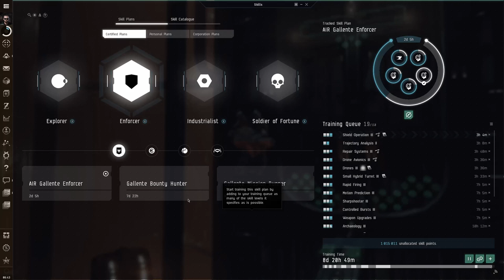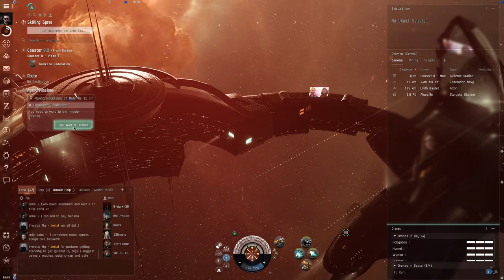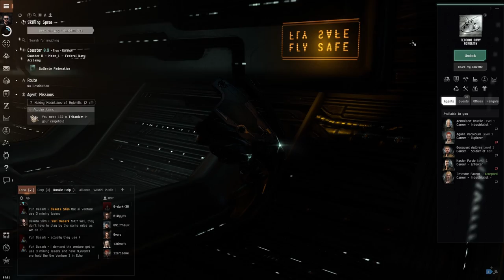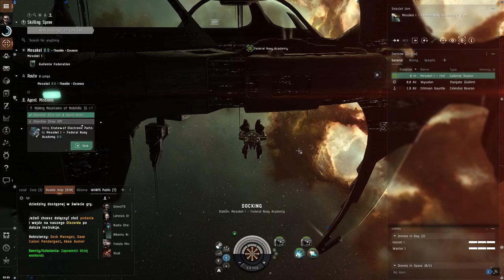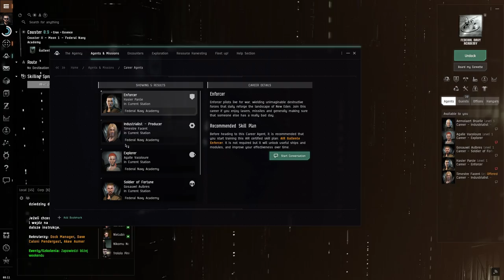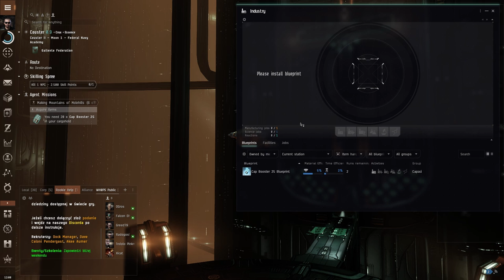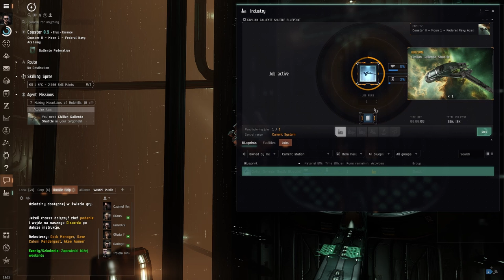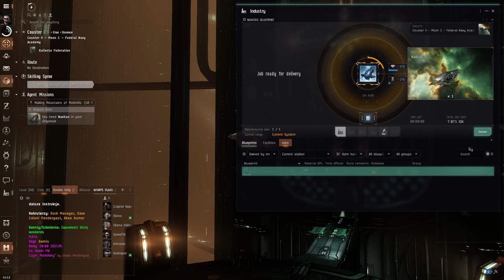Eve Online | Będę górnikiem 🤑 | Część 4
W tym odcinku machniemy misje agenta od przemysłu, liźniemy trochę górnictwa, produkcji i tego co z tym związane.